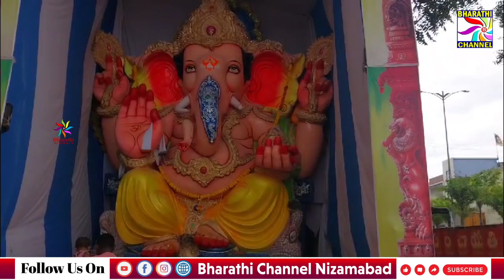వేల్పూర్ లో గాంధీ యూత్ ఆధ్వర్యంలోవినాయక నవరాత్రి ఉత్సవాల సందర్భంగా ఉదయం యజ్ఞోమాలు,అన్నదాన కార్యక్రమం